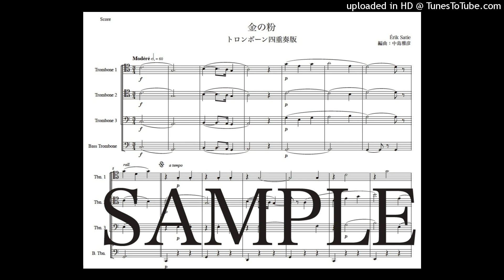サティ「金の粉」トロンボーン四重奏版（編曲：中島雅彦）